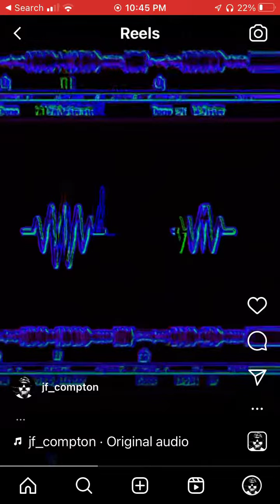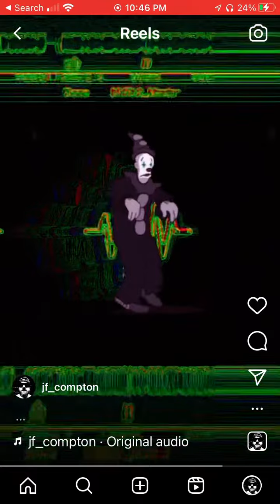JF Compton - untitled_placeholder$5617^*€|€^%☀️.wav